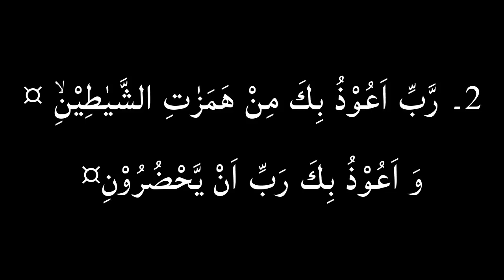قرآن کی تلاوت کرتے وقت اس بات کا لازمی خیال رکھیں || مفتی منیراخون دامت برکاتہم || RahamTV